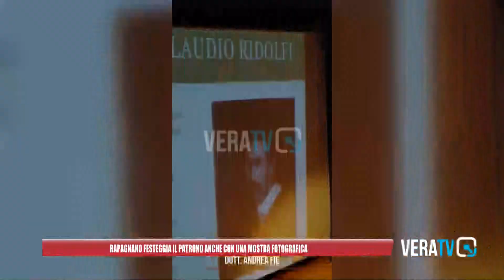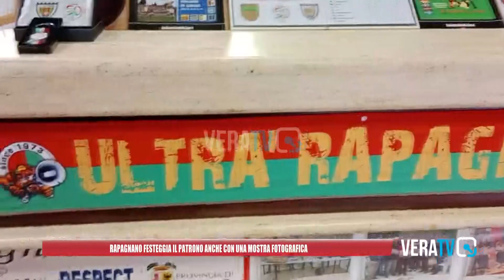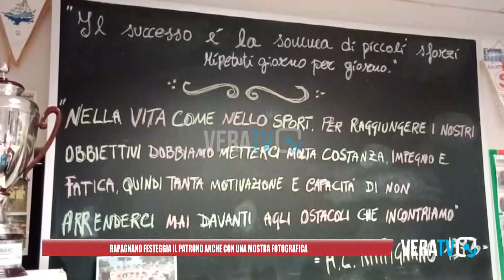Rapagnano - È tornata la festa del patrono, successo anche per la mostra fotografica